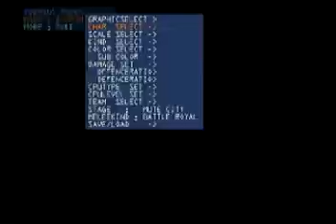Super Smash Bros Melee CrazyMod - Falco vs. 12 Dark Kirby Clones - Special Summer 2022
this is my presentation official of super smash bros melee debug menu/crazymod for fun.